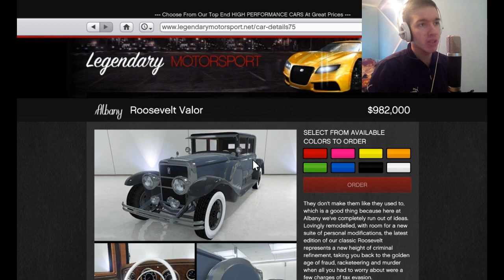GTA 5 - Budzenje auta Roosevelt Valor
•  Link za coinse!

• Link za bot!

• Dodajte me na Facebook!